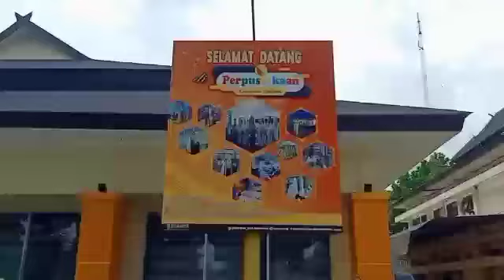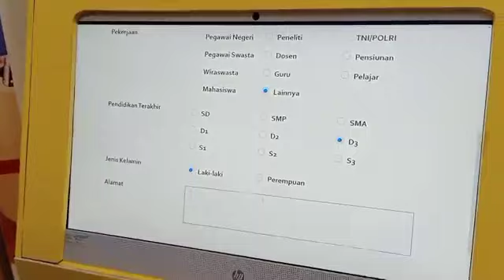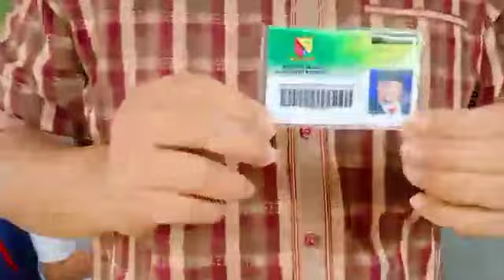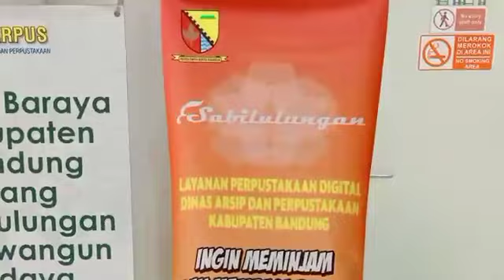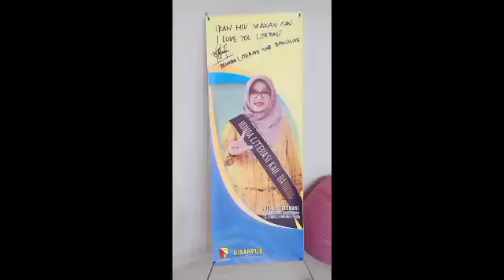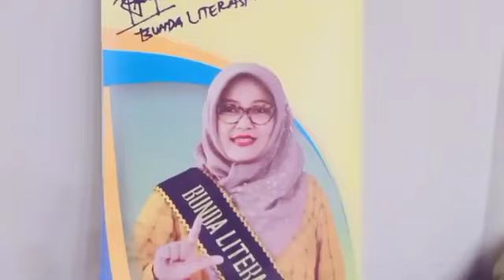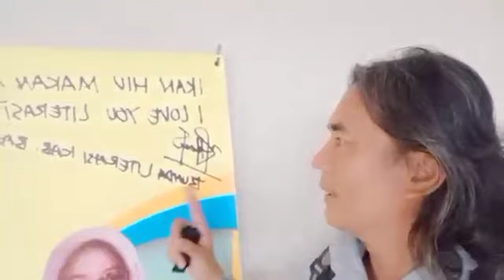25 Ribu Judul Buku Tersimpan di Perpustakaan Kab. Bandung Untuk Dibaca Gratis Bagi Warga...